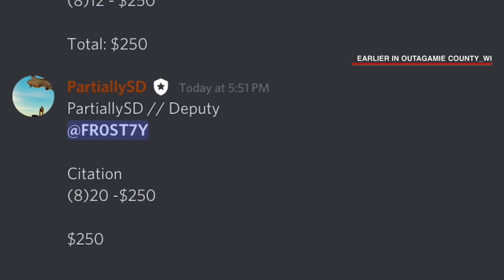I became a SHERIFF in Greenville Roleplay… | OGVRP OCSO #1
In today’s video,  I find employment with the Outagamie County Sheriff’s Office. Follow me as we patrol the streets of Greenville, keeping the (rather bad) drivers safe!